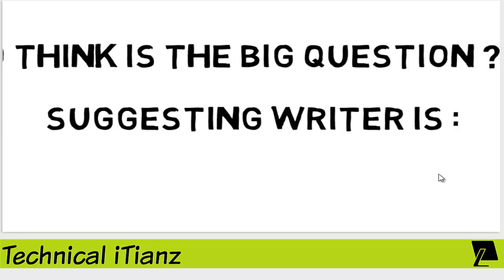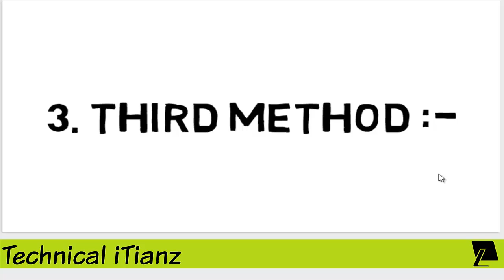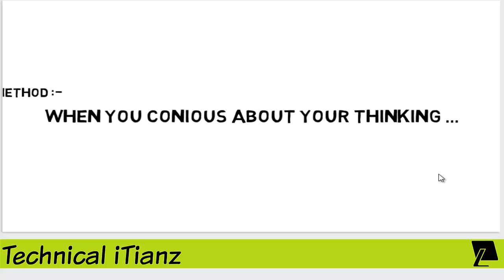How to Get a Grip on Your Mind | Eng/Urdu/Hindi | Technical iTianz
HY friends, Technical iTianz, here u find complete ethical hacking course .for your organization security. Remember it is just for the knowledge and security purpose, also more knowledge about different fields of programming, funny videos, funny stage dramas etc :)